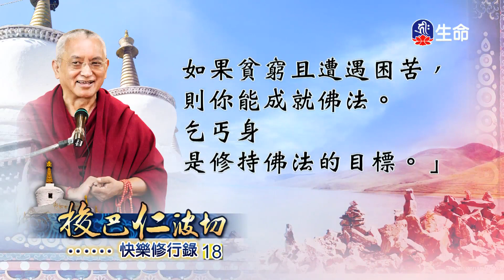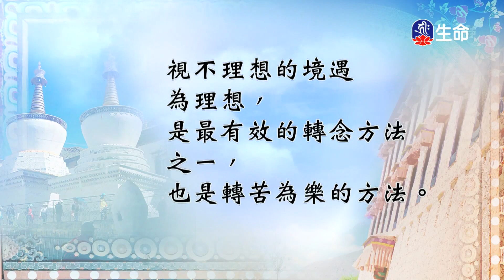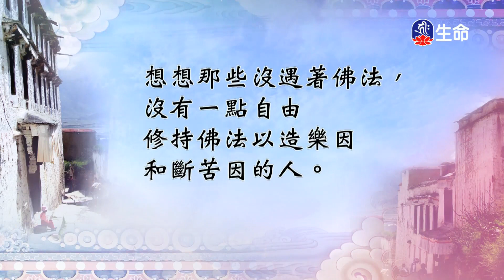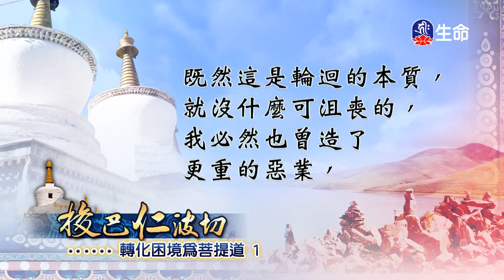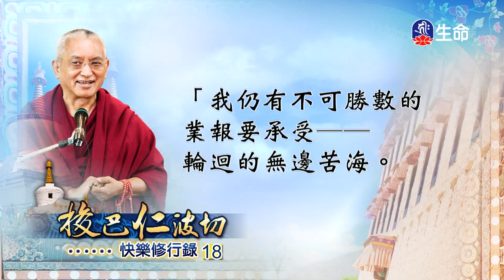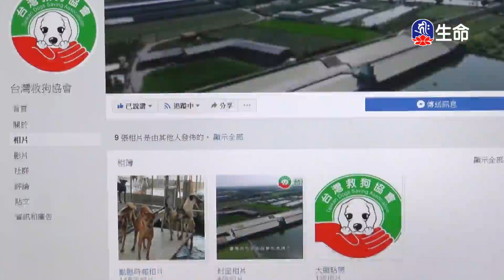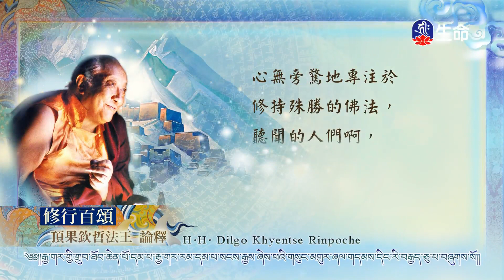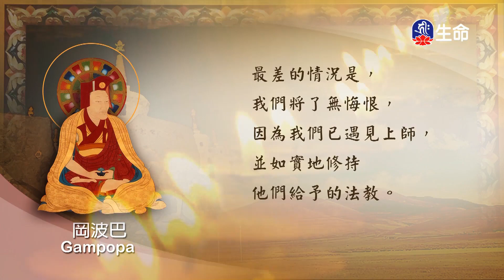快樂修行錄(18)_快樂修行錄_(lifetv_20240520_11：30)